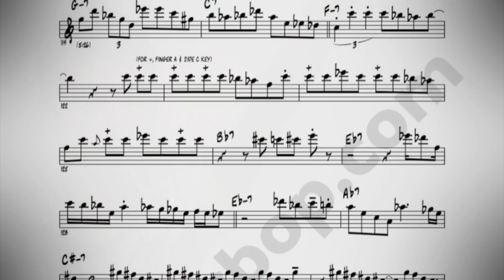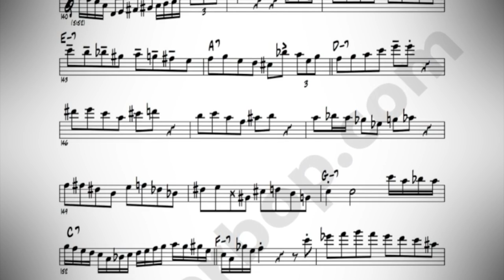🔥 Michael Brecker Solo On Bassoon Played By Alexandre Silvério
Michael Brecker solo on "Invitation"
Alexandre ​Silvério, bassoon

The original Michael Brecker solo is was recorded in the album of jazz guitarist Jack Wilkins, in 1977.

In this video, the bassoonist Alexandre Silvério plays Michael Brecker Solo on Bassoon. This video is a great opportunity to hear the jazz bassoon.

If you're a fan of bassoon, then you'll love this video! Michael Brecker was a famous tenor saxophonist, and this solo performance is a great opportunity to hear a masterpiece in action. Alexandre Silvério is a brazilian bassoonist, one of the rare jazz and classical bassoonists around world. If you're a fan of bassoon, then you'll definitely want to check this video out!

This is a transcription of Michael Brecker solo on "Invitation", played on bassoon by Alexandre Silvério.

Alexandre ​Silvério, bassoon
Tune: Invitation (B. Kasper)
Solo Transcribed by Kelly Bucheger
Audio & Video recording by Wallas Pena
The original Michael Brecker recording is in the album of guitarist Jack Wilkins, in 1977.

Neste vídeo, o fagotista Alexandre Silvério interpreta o solo de Michael Brecker no fagote. Este vídeo é uma ótima oportunidade para ouvir o fagote no jazz!

Se você é fã de fagote, vai adorar esse vídeo! Michael Brecker foi um famoso saxofonista tenor, e esta apresentação solo é uma ótima oportunidade para ouvir uma obra-prima em ação. Alexandre Silvério é um fagotista brasileiro, um dos raros fagotistas de jazz e clássico do mundo. Se você é fã de fagote, com certeza vai querer conferir esse vídeo!

Esta é uma transcrição do solo de Michael Brecker em "Invitation", tocado no fagote por Alexandre Silvério.

Alexandre ​Silvério, fagote
Solo transcrito por Kelly Bucheger
Gravação de áudio e vídeo por Wallas Pena
A gravação original de Michael Brecker está no álbum do guitarrista Jack Wilkins, em 1977.